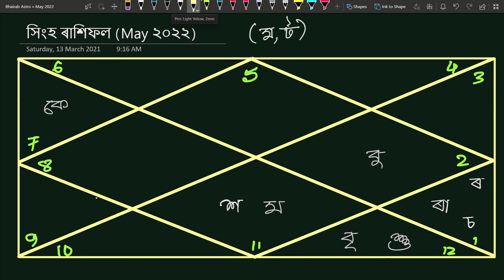সিংহ ৰাশিফল মে’ ২০২২ | Singha Rashifal May 2022 In Assamese | Bhairab Astro